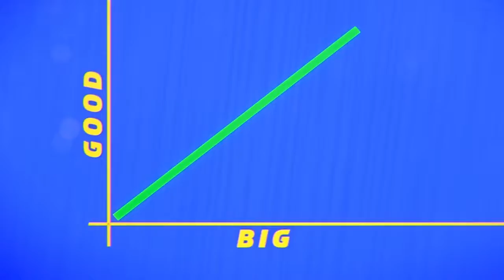Onrush | Part 1: Get Ready for the Rush